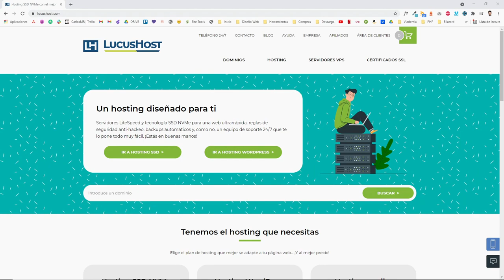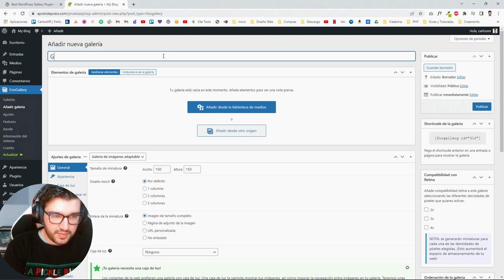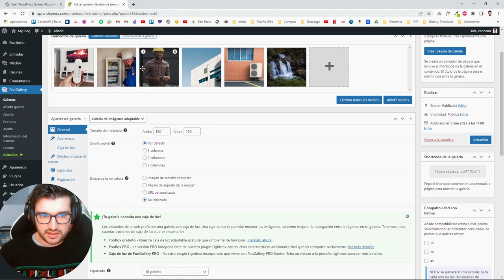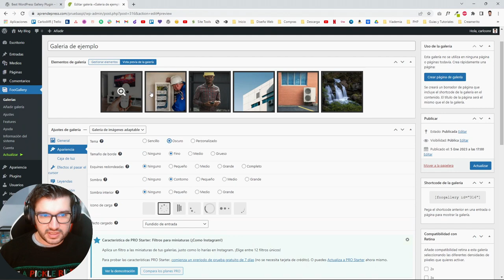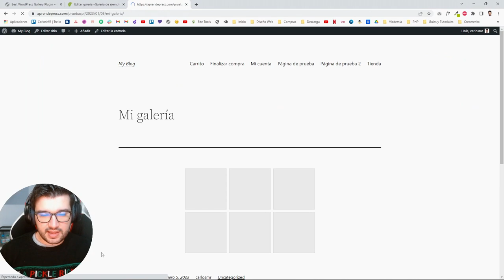Cómo crear una Galería personalizada con Gutenberg y WordPress - Tutorial plugin FooGallery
Si quieres crear una galería con todas las imágenes al mismo tamaño en Gutenberg este plugin es perfecto para ti.

Apúntate gratis a PluginLover y descubre un plugin de WordPress nuevo cada semana: